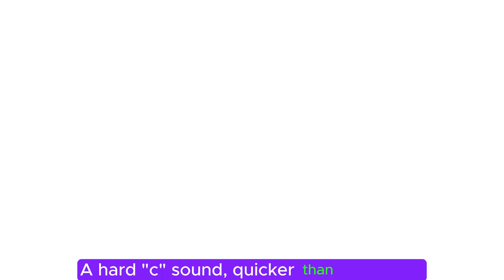Alphabet Song | Phonics Sounds of Alphabet C | Letter Sounds | E-Family Channel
Learn all about the letter C with our exciting nursery rhyme! ✨ From cats 🐱 to cows 🐄, and castles 🏰 to cucumbers 🥒, this song teaches kids different sounds of the letter C in a fun and engaging way. Perfect for toddlers and preschoolers! 🧸📚

Lyrics:
C is for cat /k/, with whiskers so neat,
A hard "c" sound, quick on its feet!
C is for cow /k/, mooing all day,
With a hard "c" sound, munching on hay!
C is for cup /k/, to hold your drink,
A hard "c" sound, quicker than you think!
C is for castle /k/, with towers so tall,
A hard "c" sound echoes through the hall!

C is for cereal /s/, crunchy and sweet,
With a soft "c" sound, it’s a breakfast treat!
C is for city /s/, with buildings so high,
A soft "c" sound reaching the sky!
C is for circle /s/, round and wide,
With a soft "c" sound, spinning with pride!
C is for celery /s/, crunchy and green,
A soft "c" sound, crisp and clean!

C is for cheetah /tʃ/, running so fast,
With a "ch" sound, it’s quick to the last!
C is for cherry /tʃ/, so juicy and bright,
With a "ch" sound, it’s a yummy bite!

So now we’ve learned all the sounds C can do,
From /k/, /s/, and /tʃ/ too!
The letter C is full of surprise,
With so many sounds to memorize!

👶 Key Learning: Phonics, Vocabulary, Early Language Development
🎵 Sing along with fun words like Cat, City, and Cheetah!